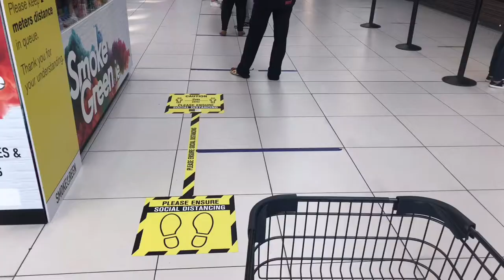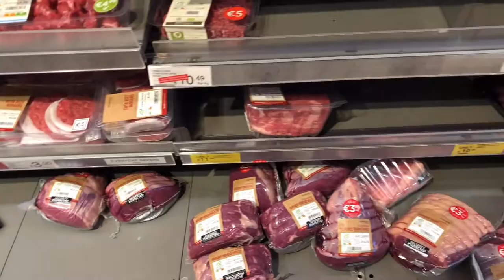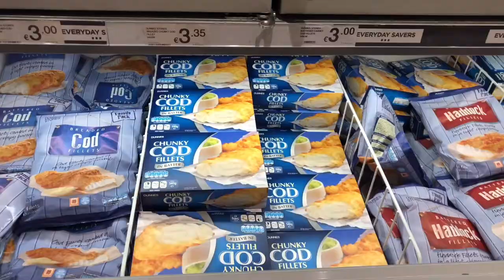A Lock Down Shopping and my Covid-19 Gears